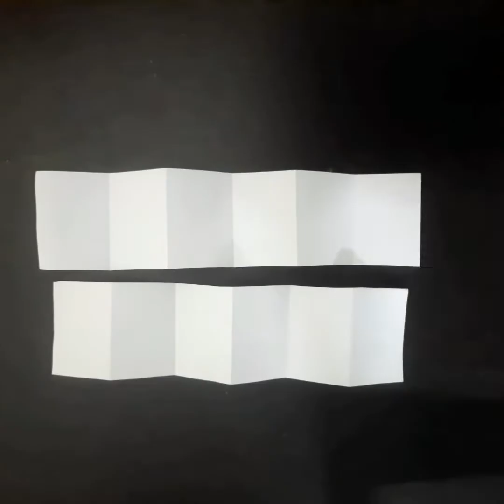DIY- How to make a miniature notebook from waste papers | Draw Kawaii With Zaima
Hi all! Welcome/Welcome back to Draw Kawaii With Zaima.
Today we're gonna make a cute Kawaii mini notebook from waste papers!

Y'all must read nd do:-

IF YOU ARE NEW ON MY CHANNEL AND LIKE MY VIDEOS THEN DO NOT FORGET TO PRESS THE RED SUBSCRIBE BUTTON SO THAT WHENEVER I UPLOAD A NEW VIDEO ON MY CHANNEL YOU MAY GET NOTIFIED.